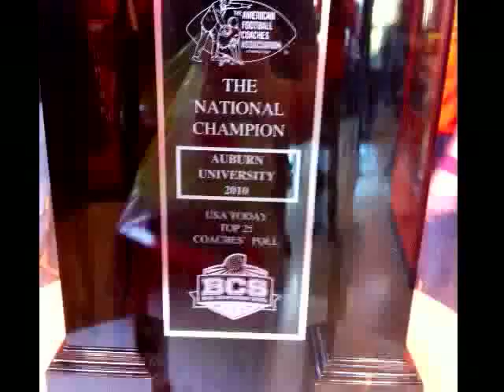2013 Auburn Tigers Football A-Day Game Tribute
Here are some pictures I took from my cell phone from start to finish of Auburn's A-Day football game.